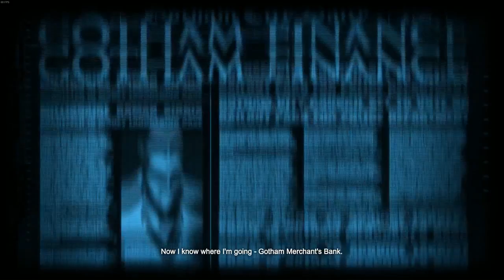Batman Arkham Origins Walkthrough Part 8: Lacey Towers Solved